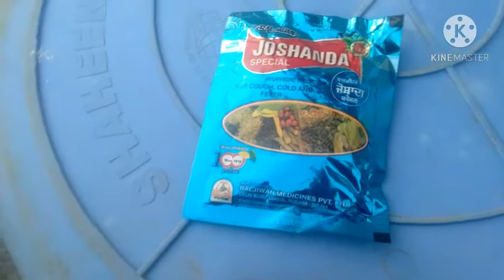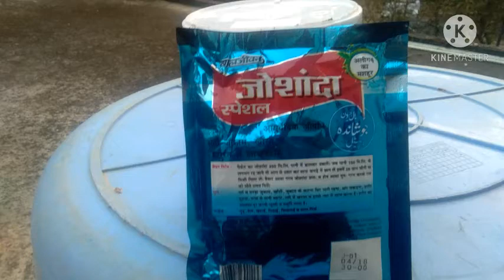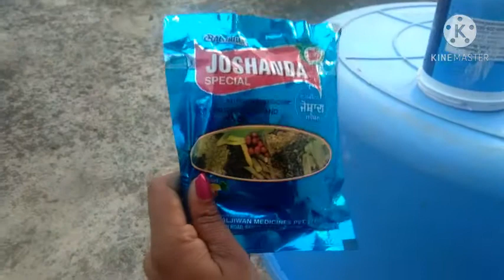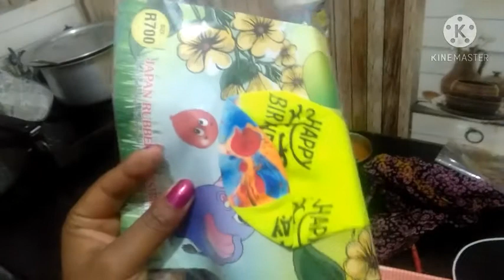चीमपु ने क्यों phone keya दीदी को ......😊😀😁😃😄😅